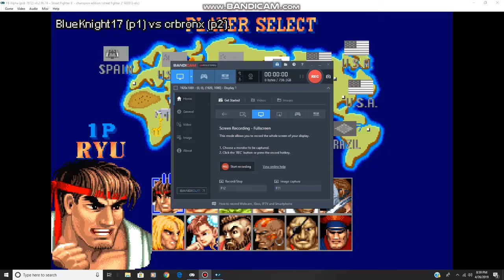SF2 CE Rocky Rose VS CRBRONX